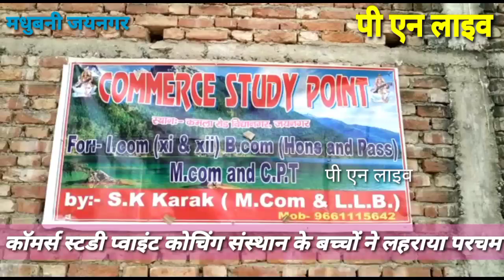कॉमर्स स्टडी प्वाइंट कोचिंग संस्थान के बच्चों ने लहराया परचम